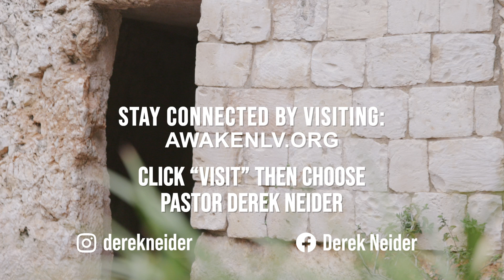Be A Light In The Darkness | Psalm 139:19 | August 18